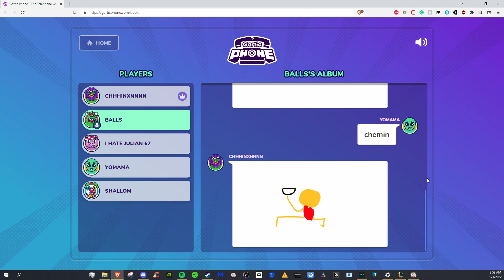I love jg and ramen